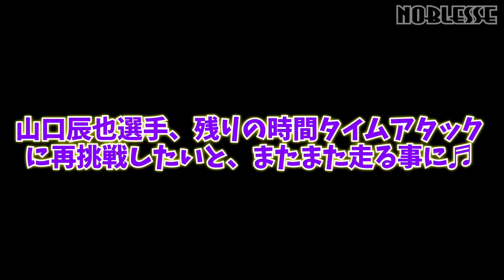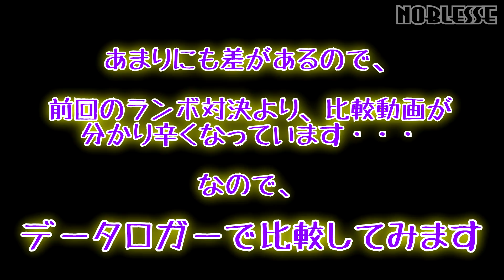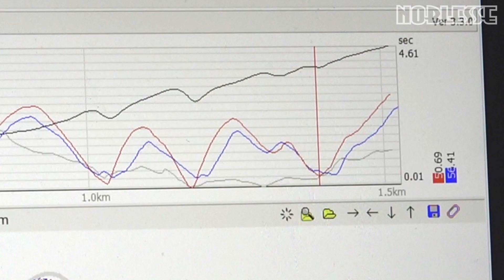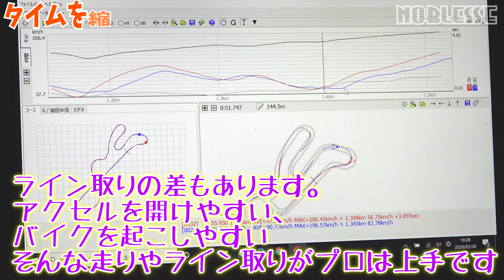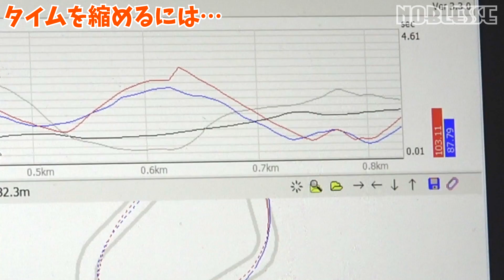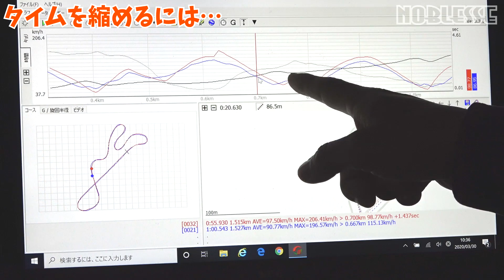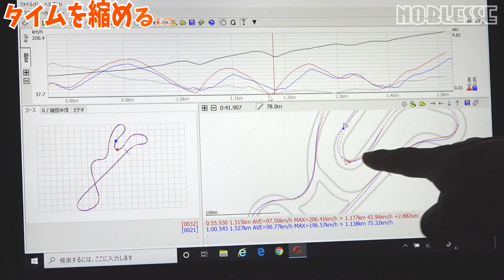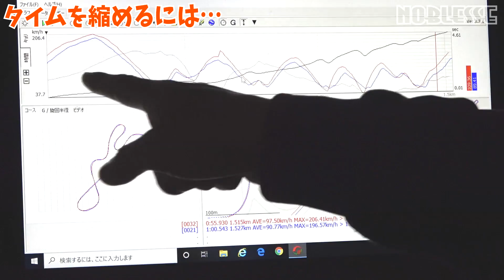【CBR1000RR】プロと素人の差はココにあった｜ライディングを徹底比較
ホンダのバイク CBR1000RR（通称：センダボ）で現役プロライダーと最近30年ぶりに1度だけ走った素人ライダーとでは、どこがどう走りが違うのか？
車載同時比較映像も含め、データロガーも解析しながら詳しく説明しています。

※プロのライダーは、JSB1000初代チャンピオンで元HRCのワークスライダー

※素人のライダーは、CBR1000RRのオーナーで車のパーツメーカーの社長
若いころにミニバイクレースやロードレースを経験
山口選手とは、ミニバイク時代の明智ヒルトップサーキットで出会う。
当時、社長はモトチャンプ杯（通称まるち杯）のミニバイクレースに参戦。

撮影場所：スパ西浦モーターパークまで